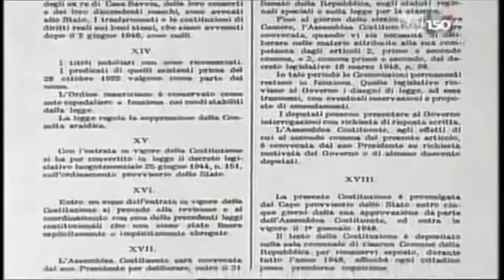Grecia Italia Europa, Sinistra al Bivio 4 - Eleonora Forenza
L'intervento di Eleonora Forenza. Nella Playlist seguono tutti gli altri interventi